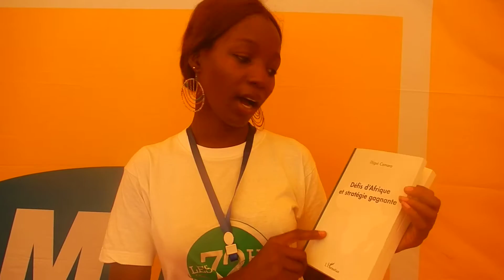KADIATOU BALDE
Description